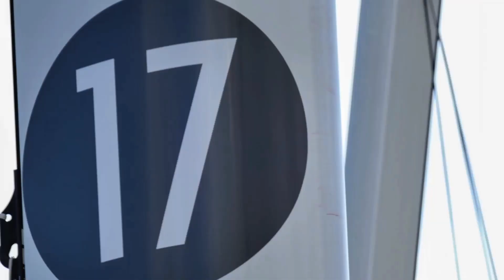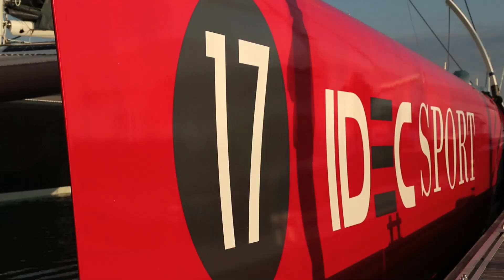Baptême du Trimaran IDEC SPORT de Francis JOYON | Octobre 2015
Baptême du Trimaran IDEC SPORT le mercredi 14 octobre 2015 en présence du Parrain le Professeur Saillant.